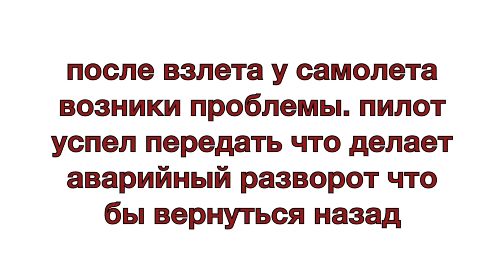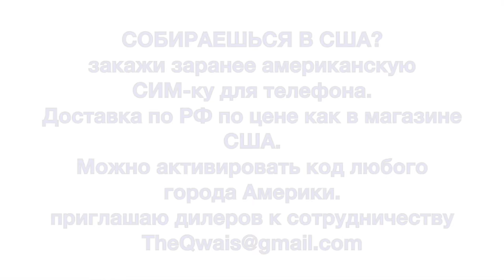Крушение самолета в Омаха. Plane crash in Council Bluffs led Omaha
Когда едешь на доставку никогда не знаешь наперд какой сюжет может тебя ожидать.